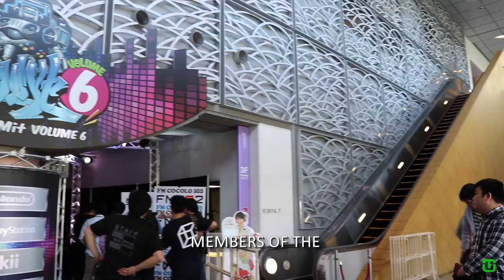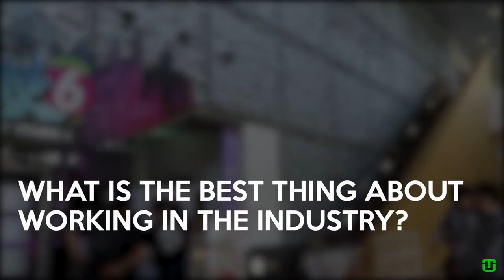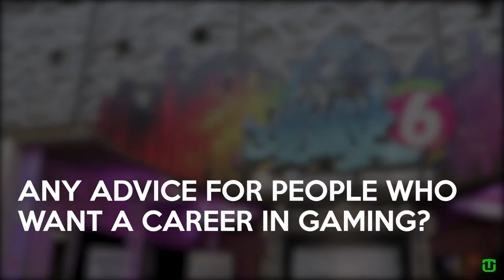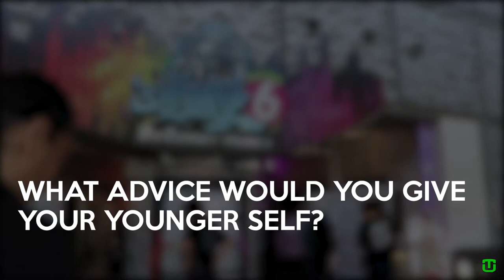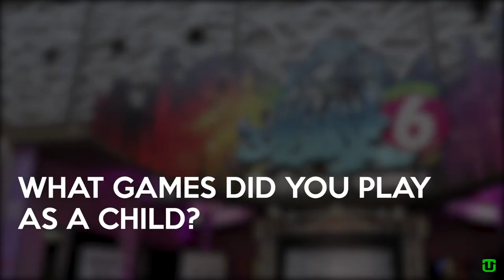Utomik Spotlight: John Davis (Bitsummit Co-Founder)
In our Utomik Spotlights, we feature awesome people from the gaming industry who are doing awesome things. Today's spotlight features none other than John Davis, one of the co-founder's Kyoto's major gaming convention: Bitsummit.

Bitsummit celebrated its sixth year, so learn about John, his influences, the best advice he's received...and what kind of cookie is his favorite. :)

UTOMIK
1400+ games, one subscription. Utomik is your #1 unlimited cloud gaming subscription. Play what you want, when you want! All you can game, cancel anytime. Try us out for free 14 days